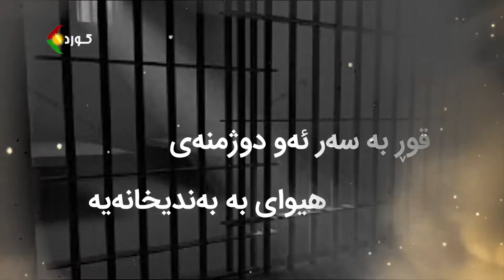بەند و ورە ـ میوانی بەرنامە:سەلاح خزری، زیندانی سیاسی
یوانی بەرنامە:سەلاح خزری، زیندانی سیاسی